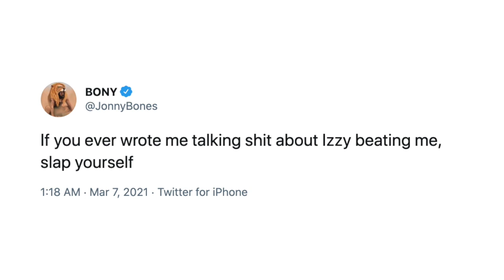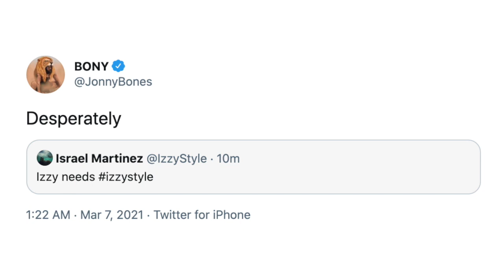JON JONES REACTS TO ISRAEL ADESANYA FIRST LOSS TO JAN BLACHOWICZ AT UFC 259: "SLAP YOURSELF"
Moments ago at the APEX in Las Vegas, Nevada, light heavyweight champion Jan Blachowicz middleweight chapmion Israel Adesanya faced off against  at UFC 259. You don't want to miss how fighters & experts reacted to the outcome. Check it out!